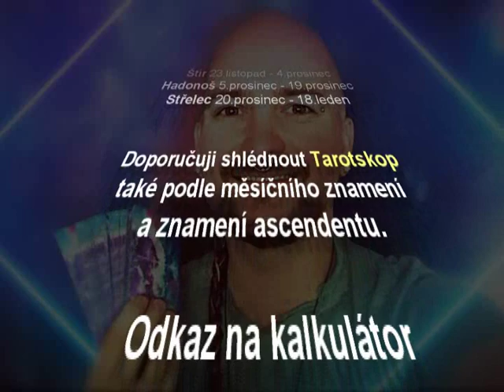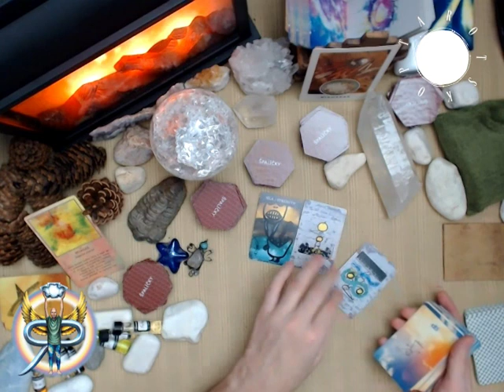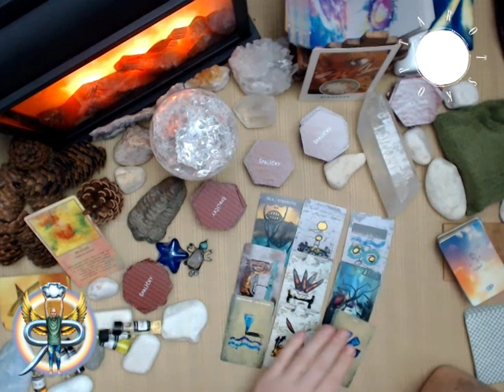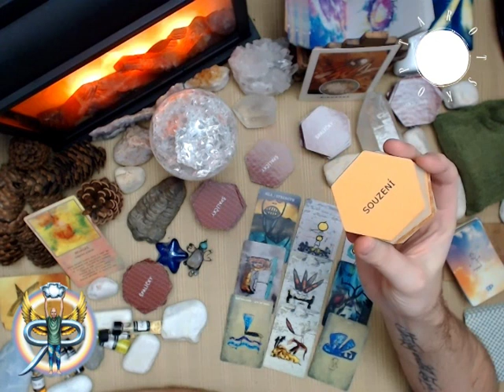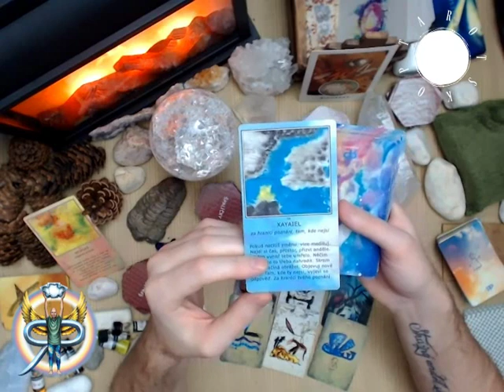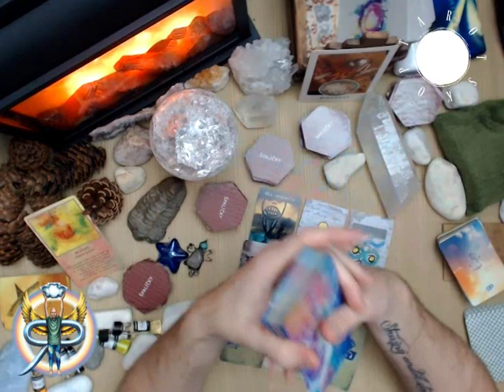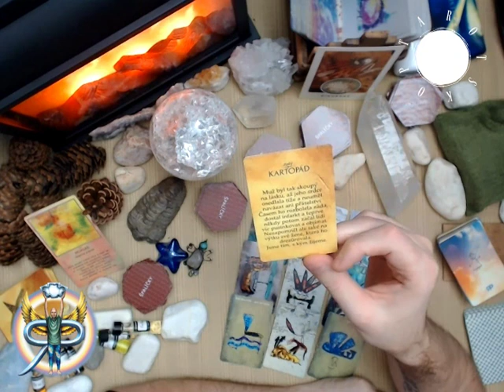Siderický tarotskop 2020 - Ryby - roční výklad pro jednotlivá znamení